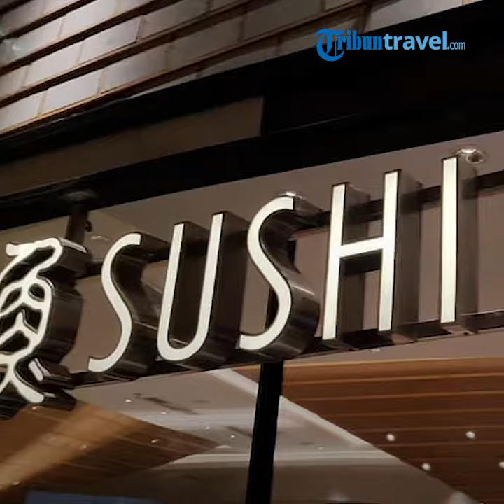Restoran ala Jepang Sushi Tei Makassar, Wajib Dicoba Kelezatanya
TRIBUN-VIDEO.COM - Sushi menjadi satu makanan Jepang yang digemari di Indonesia.

Tak heran, begitu mudah menemui restoran sushi di setiap pusat perbelanjaan.

Seperti halnya di Kota Makassar, sushi cukup mudah dijumpai.

Namun, untuk menikmati sushi yang dibuat langsung oleh chef asal Jepang bisa berkunjung ke Sushi Tei Jl Pattimura No 1, Kota Makassar.

Mulai buka pukul 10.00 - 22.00 Wita.

Disini, Chef Kitsuki Hisatomo akan menghidangkan sushi layaknya berada di negeri sakura.

Begitu juga dengan beras dan beberapa bahan dasar yang digunakan berasal dari Jepang.

Kendati demikian, sekitar 300 menu direstoran ini dijamin halal.

Bahkan semua pramusaji wanitanya menggunakan hijab loh.

Baca selengkapnya: